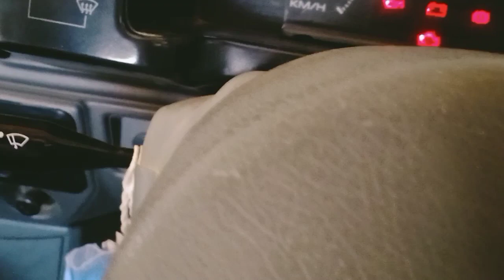Hazrat molana peer sayed niaz hussan sha sb 😍 || Shafqat vlog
Hazrat molana peer sayed niaz hussan sha sb 😍